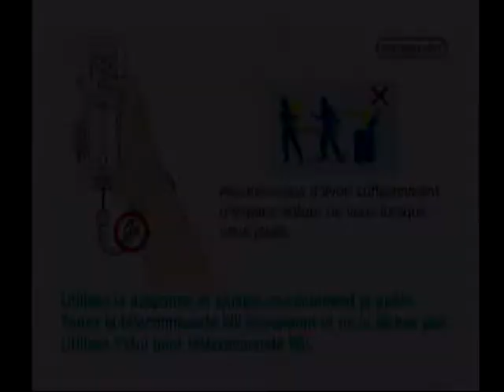[Wii] Introduction du jeu "Alexandra Ledermann : La Colline aux Chevaux Sauvages" de Ubisoft (2008)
Voici l'introduction du jeu vidéo Alexandra Ledermann : La Colline aux Chevaux Sauvages par Ubisoft sortie au cours de l'année 2008 sur Nintendo Wii